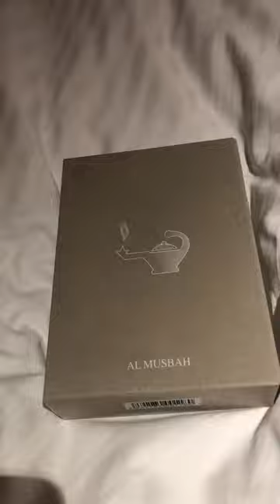Unboxing eau de perfume Al Musbah